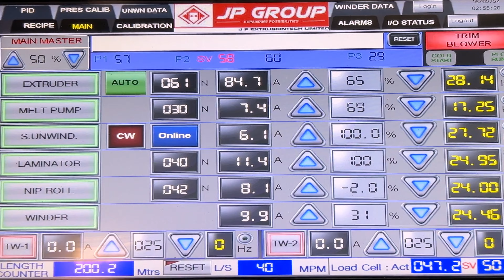Extrusion Coating and Lamination for Tarpaulin (3800 mm) - JP Group